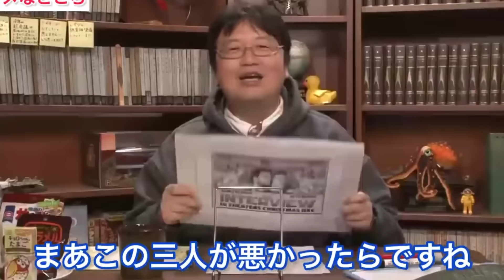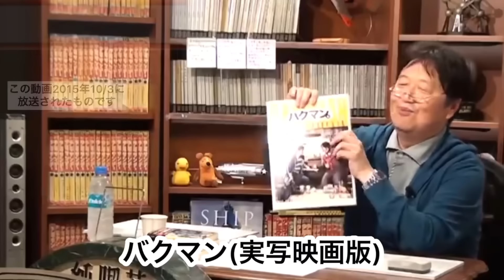アニメ・マンガの実写化に失敗した映画10選【大コケした実写化映画】【フル字幕】【岡田斗司夫/切り抜き】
0:00 進撃の巨人
8:35 暗殺教室
9:45 ジョジョの奇妙な冒険ダイヤモンドは砕けない
12:34 ちはやふる下の句
14:04 テラフォーマーズ
16:12 東京タラレバ娘
22:23 バクマン
31:43 宇宙戦艦ヤマト
37:18  THE NEXT GENERATION -パトレイバー-
39:38  ゴースト・イン・ザ・シェル　攻殻機動隊

5.岡田斗司夫さんのAmazon Video↓